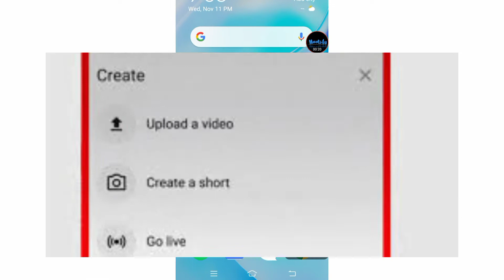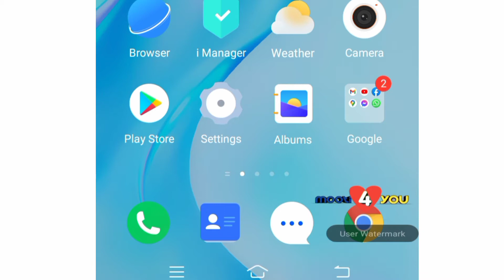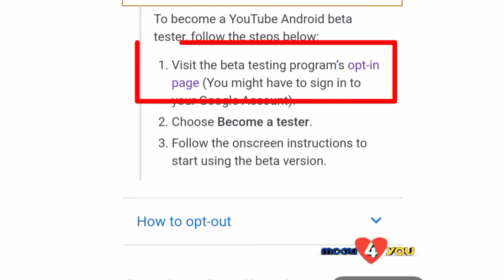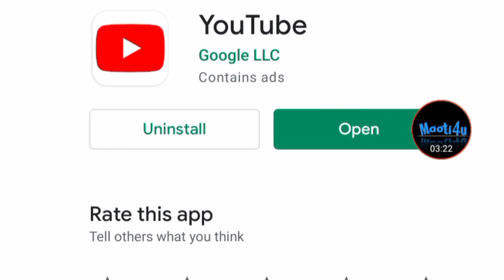Join Youtube Beta Tester Program || Get Youtube Short Video Option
How to get Youtube Short Video Option
story and short video youtube kaise dale
story and short video youtube

Mooti4u - 2020